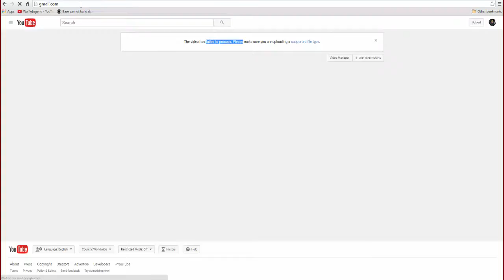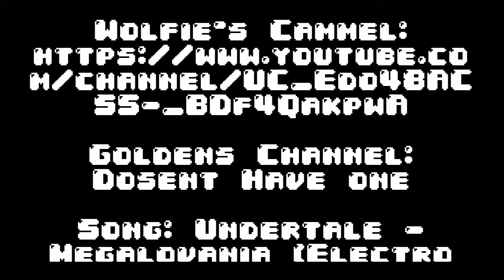FORTIFICATION Minecraft The Crafting Dead Ep5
WE FOUND A BASE FINALY :D:D:D:D:D I DIDNT GET SCAMMED